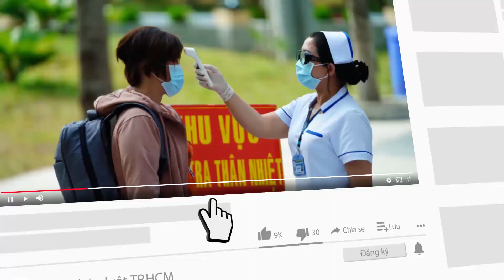Các bác sĩ kịp thời mổ 'bắt con' cho thai phụ bị tai nạn giao thông - PLO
Người mẹ mang thai 8 tháng nhanh chóng được đưa vào bệnh viện mổ bắt con sau tai nạn giao thông.